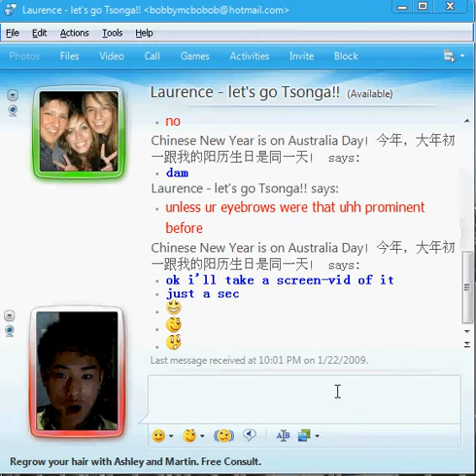WLM Dynamic DP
Testing out Windows Live Messenger 2009's Dynamic Display Picture feature, allowing a default display picture captured from a webcam to react to certain emoticons.